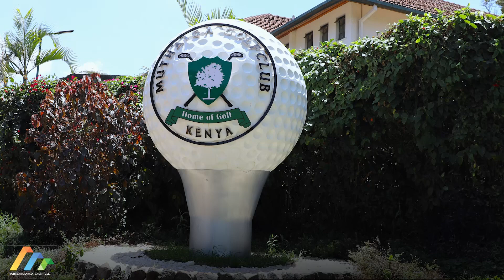Mediamax will broadcast Magical Kenya Open from 22nd - 25th February 2024.